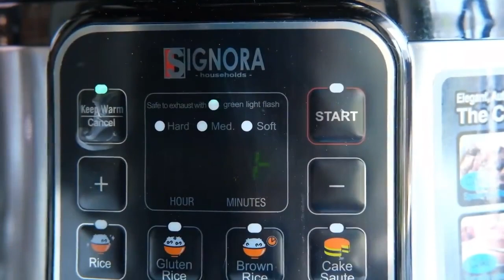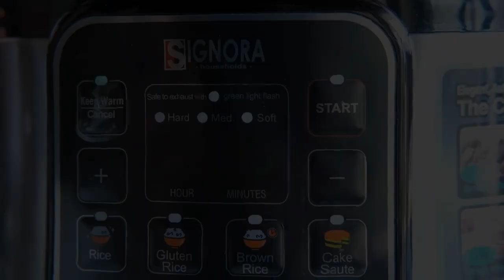RESEP AYAM KREMESAN - BY SIGNORA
Kriuk kriuk kriuk… siapa nih yang suka makan ayam kremes bareng kriukannya? ✨ sini-sini Minora kasih resepnya ☺️

Makanan dengan bahan dasar ayam yang dibalur dengan bumbu kremesan ini memang paling juara deh! Nah, sebelum dikasih bumbu kremesan, friendS harus ungkap ayamnya terlebih dahulu ya! Cara ungkapnya cukup masukin bumbu-bumbu dan proses menggunakan presto vintage dari Signora.

Sensasi kriuk yang dihasilkan dari remah tepung yang telah dibumbui ini emang paling nagih banget friendS 😆 Apalagi disajikan dengan nasi hangat dan sambal sebagai pelengkap!

Untuk lebih lengkapnya, yuk kita lihat videonya friendS 😊

AYAM KREMESAN

- 7 siung bawang putih
- 7 butir kemiri
- 50 gr ketumbar bubuk
- 10 gr garam
- 5 gr merica bubuk
- 15 gr gula pasir
- 350cc air
(Blender hingga halus)

1 ekor ayam kampung,belah tengah jgn putus, olesi dengan bumbu kaldu bubuk + air jeruk nipis

Proses ayam dan bumbu halus di presto, pake tombol Chicken program Hard..

Setelah matang, angkat ayam..

Panaskan sisa bumbu, masukkan larutan sagu (2 sdm sagu tani + air 100cc), masak sampe meletup2 dan mengental. Matikan.
Biarkan hingga agak dingin.

Lalu masukkan 1 butir telur dan 1 sdt baking powder, aduk rata.

Olesi ayam dengan bumbu secukupnya..

Goreng ayam hingga kecoklatan, angkat.
Goreng sisa bumbu dg cara menuangkan bumbu ke dalam minyak panas sedikit2 (sekitar 1 sendok sayur), biarkan hingga membentuk sarang dan kekuningan, angkat..
Tips : jangan diaduk2 saat menggoreng sisa bumbu, supaya hasil kremesan bagus.